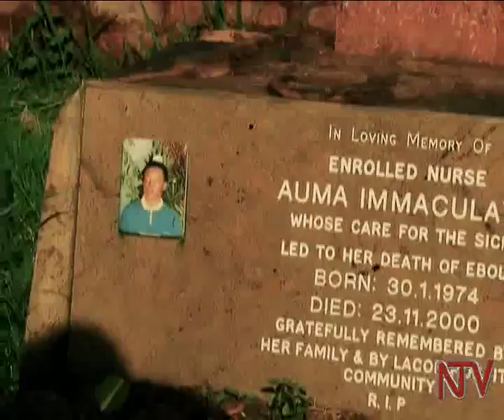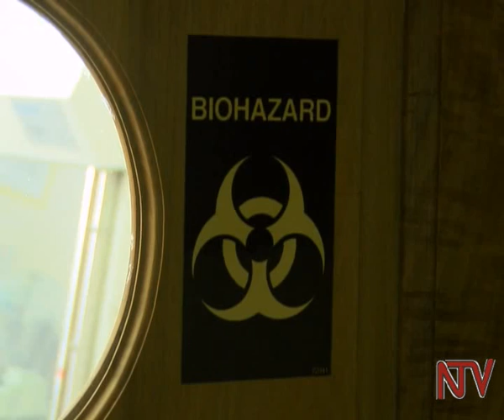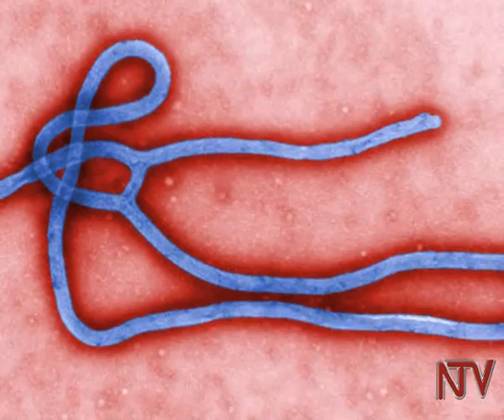How Uganda beat Ebola in 2000: How Gulu residents battled the outbreak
The year 2000 has no fond memories for many people in Gulu district. A deadly disease that was later found to be Ebola, had taken root in the district killing over 200 people. In the first of our series on Ebola, we look at the struggles the people of Gulu endured in this trying period.